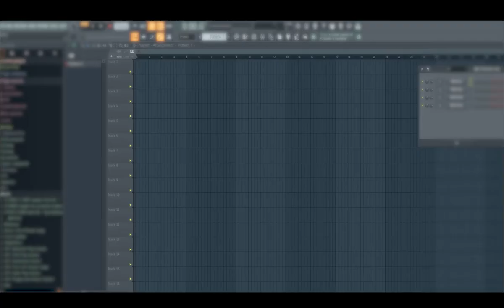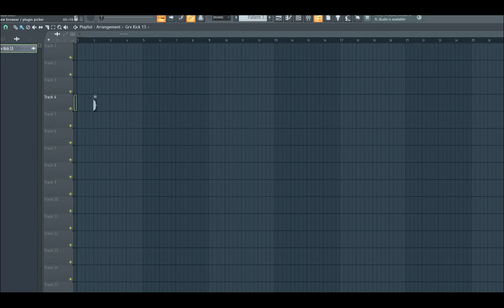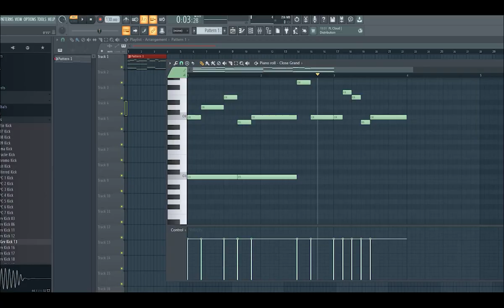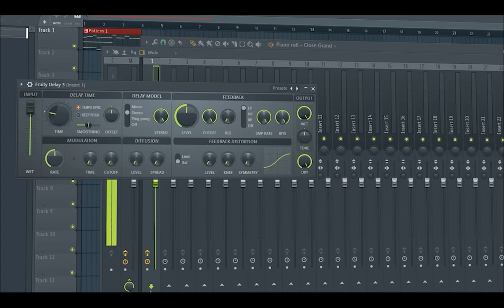Learn FL Studio In 5 MINUTES! Beginner Tutorial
In this video you will learn the most important things to know when you start music production with FL studio. It's a very rough but helpful overview of all the surfaces and basic functions.

Learn FL Studio In 5 MINUTES
How To Use FL Studio 20
beginner tutorial
learn how to use fl studio
fl studio

📥Here you can get a Martin Garrix .flp-file for FREE

150+ loops and one-shots (drones, guitars, reverse synths)

On this way you can support me and make it able to get more of this content in the future, thanks a lot!

Maybe you also like my other videos or LiveSets💁‍♂️